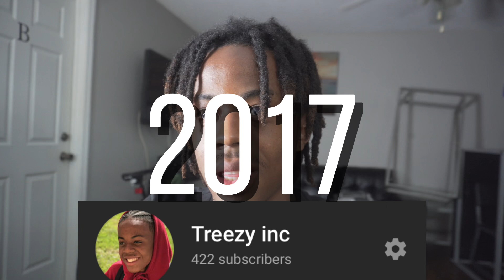How to quickly become a YouTube Partner in (3 minutes) *PAYCHECKS DISCUSSED*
This video is intended for video creators,￼ who are aspiring to generate passive income. I have broken the content down into 3 minutes to give a clear overview of what the process is.

Please comment with questions, inquiries.

Happy YOUTUBING!